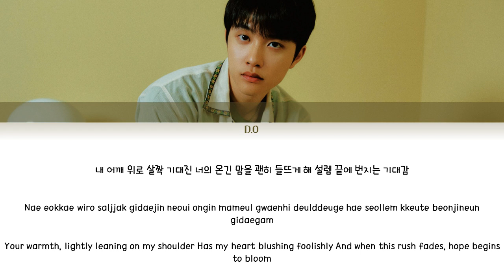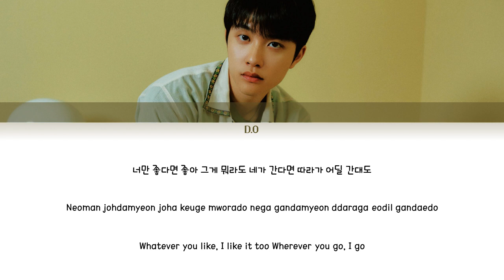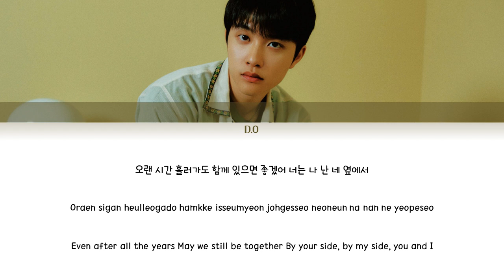D.O (디오) ㅡ I DO (별 떨어진다) LYRICS [KOR/ROM/ENG]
Artist: D.O (디오)
Song: I Do
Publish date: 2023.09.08